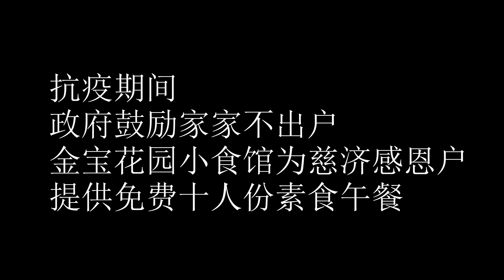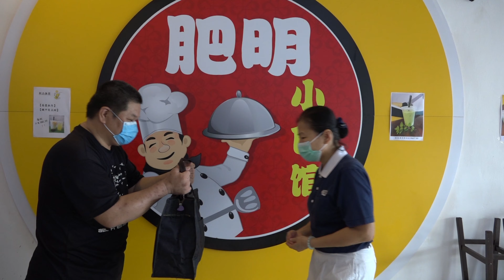2020抗疫期间人间有爱